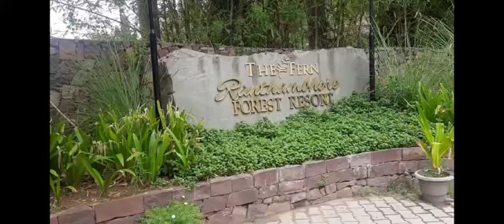3 Days trip to Ranthambore Forest Resort